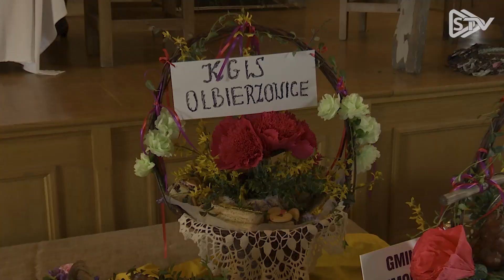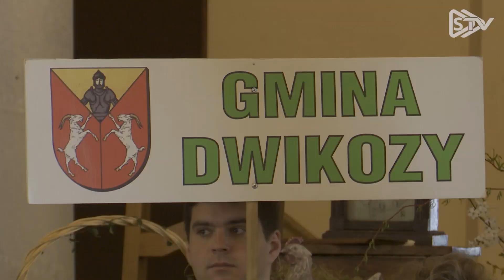Jubileuszowe i pełne tradycji Śniadanie Wielkanocne na sandomierskim zamku